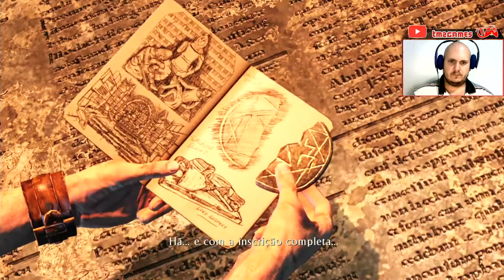Uncharted 3: Drake's Deception - O caminho do meio #9 (Playtrought / Gameplay PT-BR)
Nathan agora está na sombra de seu passado, atrás de um tesouro perdido nos confins do deserto.
Acompanhe a série de gameplays de Uncharted 3 Drake's Deception.

Canal é dedicado a criar uma comunidade gamer, tanto com jogos retrô como atuais.
Não deixem de se inscrever!